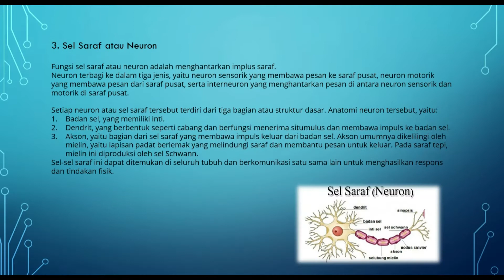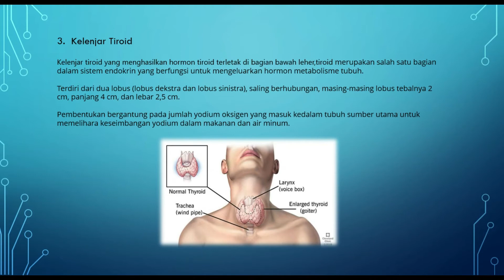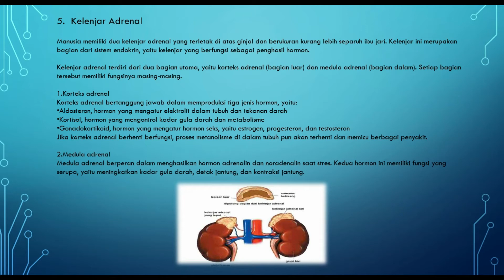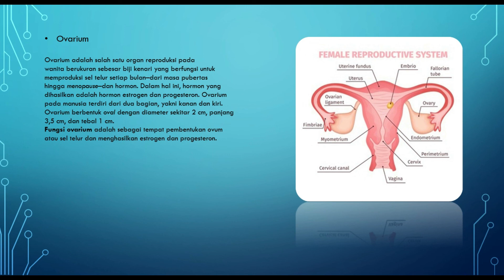Sistem Persarafan dan Sistem Endokrin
TUGAS KELOMPOK 7
PRODI : S1 KEPERAWATAN
KELAS : A
NAMA ANGGOTA:
1. MONICA ANASTASYA
2. IRDA EVIRIANI
3. PRAMUDYA ARBI WILAGA